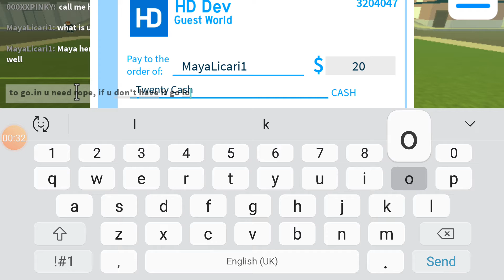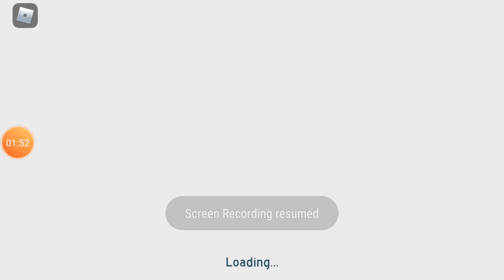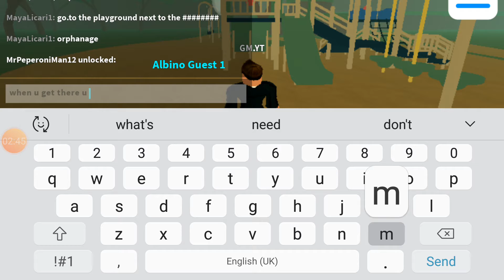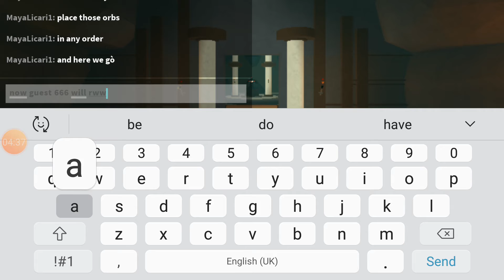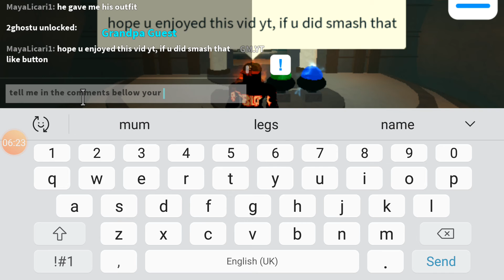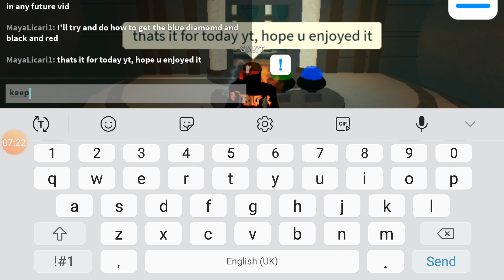This is how to get the Guest 666 skin in guest world (part 3)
So yt this is how u get the guest 666 skin in guest world. You need rope  (go check my vid if u cant find it) and the three orbs.

                   🔥Keep Burning yt🔥